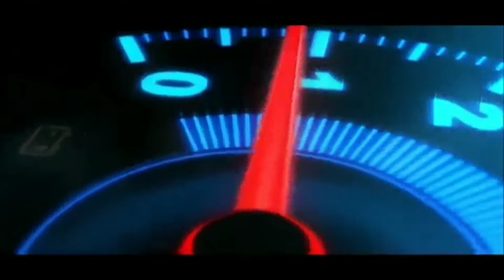Mod Isuzu NMR Big Boss Terbaru || Mod Bussid Terbaru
Kali ini saya akan share mod isuzu nmr big bos full animasi terbaru.

BUAT KALIAN YANG INGIN MENDAPATKAN UANG TAMBAHAN / SALDO DANA SILAHKAN DOWNLOAD SNACK VIDIO DAN MASUKKAN KODE BONUS DARI SAYA.

# masukkan kode hadiah
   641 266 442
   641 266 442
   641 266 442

" TERIMAKASIH "

" THE END "

" THE END "

" THE END "

" THE END "

" THE END "

" THE END "

" THE END "

" SELAMAT MENIKMATI "

PW : FEBRYSOF